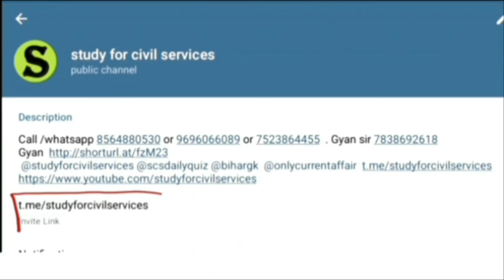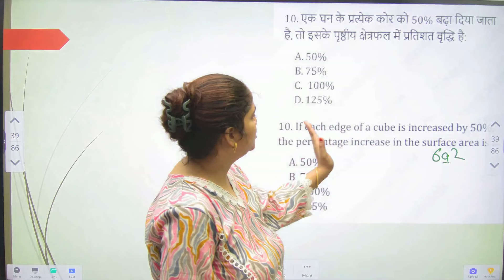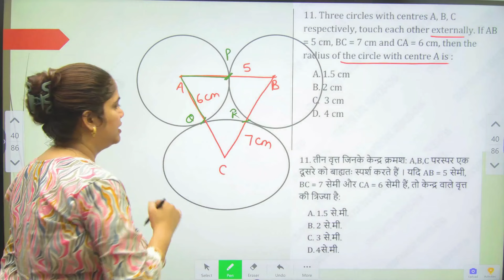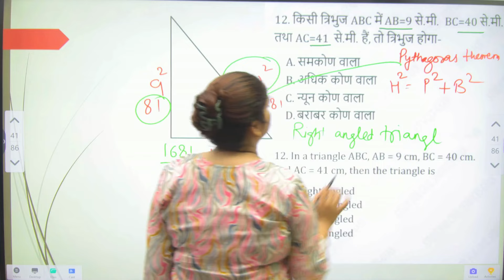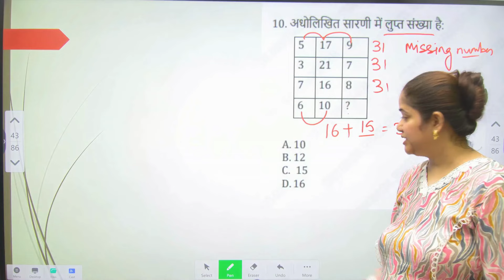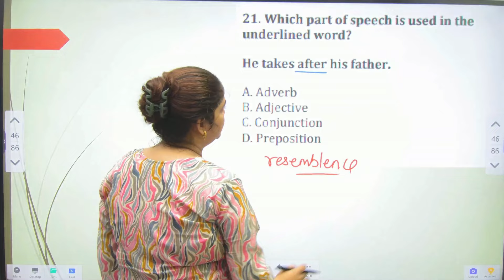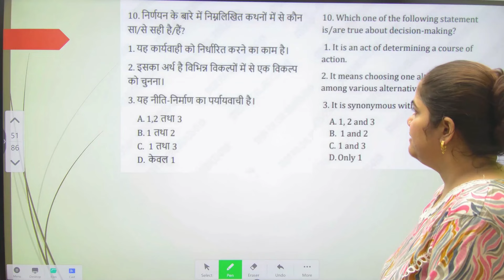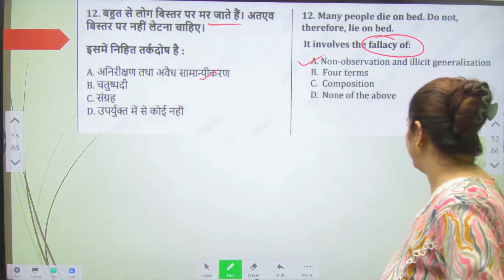uppsc 2025 uppcs up pcs ro aro beo csat previous year solved question papers book analysis set 3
uttar pradesh public service commission prayagraj Uppsc uppcs up psc pcs ro aro beo CSAT civil services aptitude test previous year solved questions complete detailed analysis by Study for civil services Team .